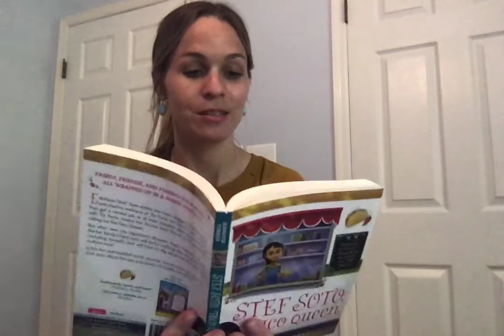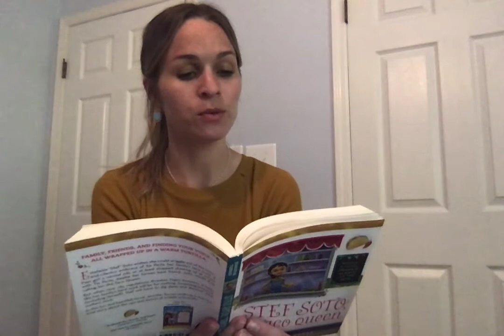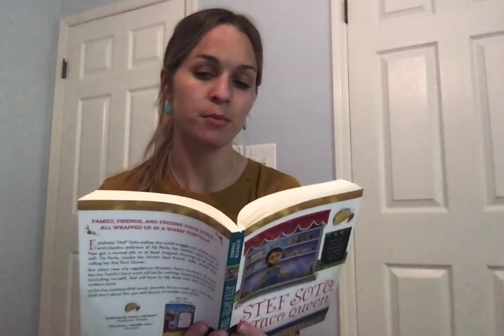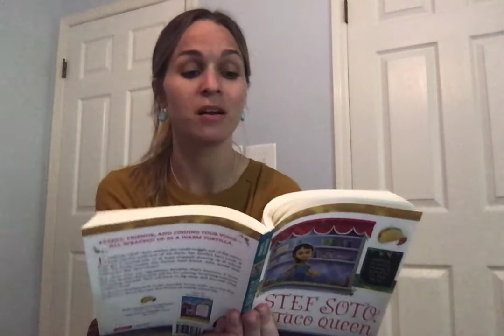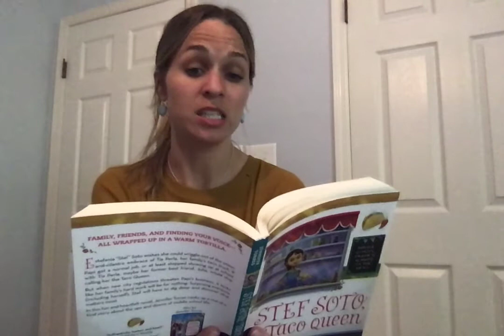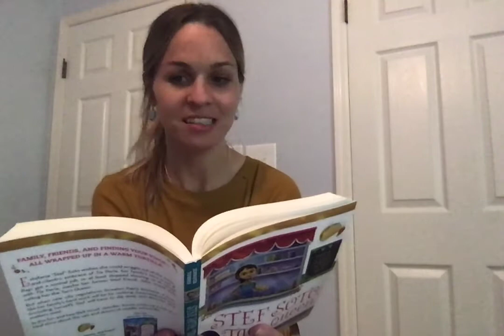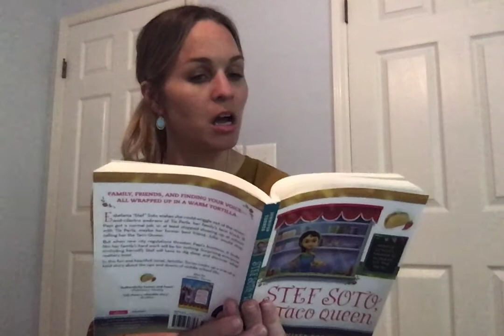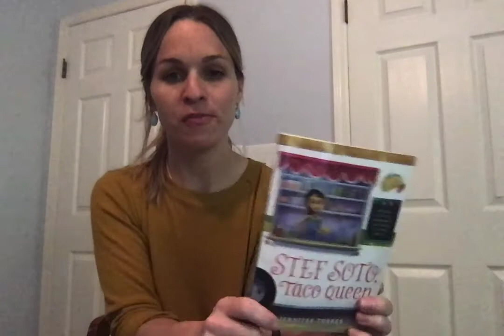Ms. Veth's Read Aloud of "Stef Soto, Taco Queen" by Jennifer Torres, Chapters 13-16